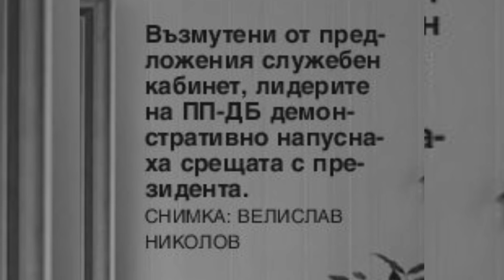Вестник 24 Часа - 6-7 април 2024 г.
Водещи новини